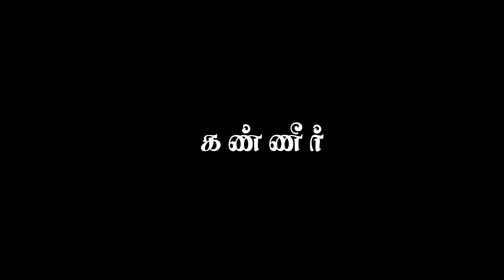கண்ணன் கிருஷ்ணர் பெருமாள் perumal song black screen lyrics Gangaikkarai-Mahanadhi-Shobana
Kanda Sashti Kavacham | Muru...
Lord Murugan Songs | ..
ஒன்பது கோளும் வேல் வேல்
ஓம் நமசிவாய sivan padal sivan what's app status பக்திப்பாடல் முருகன் பக்தி பாடல்கள் தொகுப்பு தமிழ்க் கடவுள் முருகன் கோயில் பாடல்கள் மயில் வாகனத்தில் முருகன் துணை மயில் புலி மயில்வாகனம் புலிவாகனம் தண்டாயுதபாணி பழி முருகன் விநாயகர் சதுர்த்தி விரதம் அகவல் வெண்பா தண்டாயுதபாணி சுவாமி கோயில் விநாயகர்முருகர் மகாநதிஷோபனா பாடல்
murugan song status
murugan songs
ஓம் சுவாமியே சரணம் ஐயப்பா MURUGAN VINAYAGAR STATUS GREENSCREENEDITING KADAVUL BHAKTHI PAADAL சிவன் அடியார் அரோகரா சரணம் பொன் ஐயப்பா
முருகா பாடல் SONGS ARUN EDITING